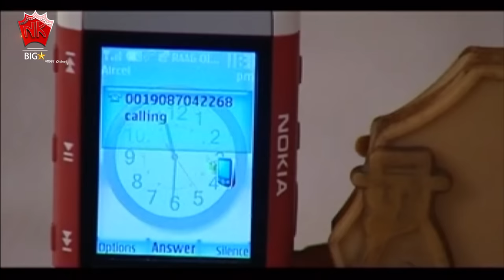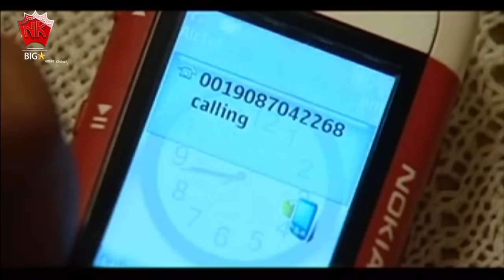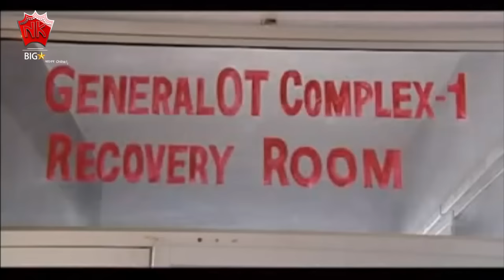ACHINAKI MON | ASSAMESE FULL MOVIE | JATIN BORA | RAAG OIINITOM | RIMPI DAS | RAJESH BHUYAN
Movie : ACHINAKI MON
Starcast : JATIN BORA, RAAG OIINITOM, RIMPI DAS
Director : Rajesh Bhuyan
Editor : Gagan Raj
Producer : Debo Borkotoky